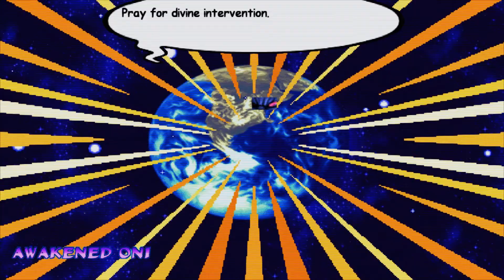M.U.G.E.N Arcade Gameplay Awakened Oni (Kuruoshiki Oni)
If you like my videos please leave a like and subscribe to my channel it will really help my channel grow also i have plenty of Mugen characters i want to try out in the long run so any request of characters will be great to play